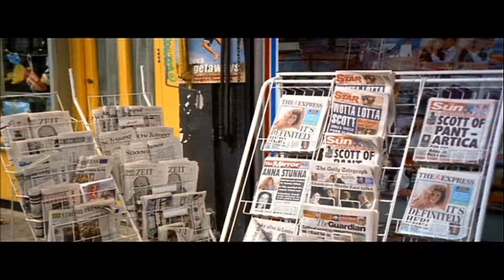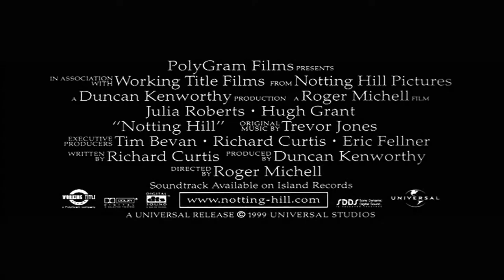Notting Hill (1999) - Trailer